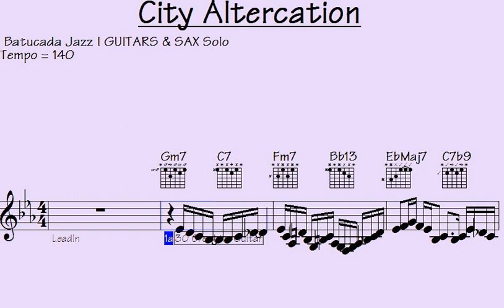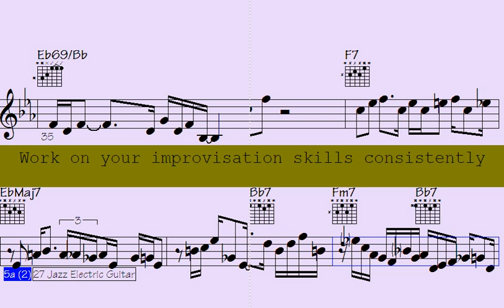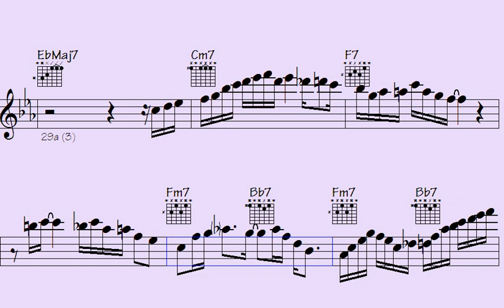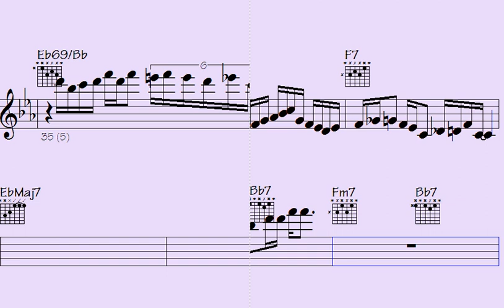✨Graphics & Grooves: Exploring Batucada Jazz with Guitar and Sax Motifs - City Altercation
Thanks for supporting my data file hosting/maintenance, here's the link to check out all data of this song: City Altercation (music sheet notation - transposable solos/licks in midi file - video to play along...)